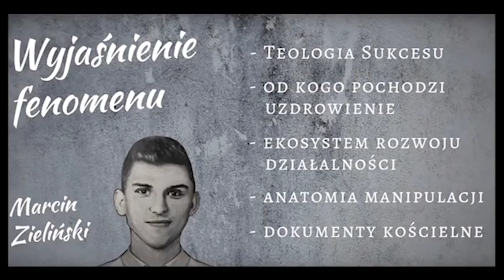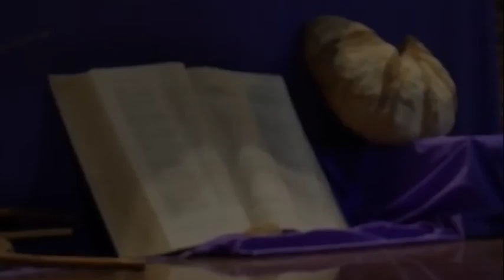ZWIEDZENI - /UWAGA/ fałszywi prorocy/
- Przygotujcie się na przyjście Pana Jezusa

Obecnie trwa mocny atak fałszywych proroków chcących odciągnąć ludzi od Pana Jezusa. Ich przebiegłość jest obrzydliwa i wstrętna.

Materiały video wykorzystane ze strony zwiedzeni.pl
Fragment audiobooka "Oczami Pana Jezusa" - Carver Alan Ames